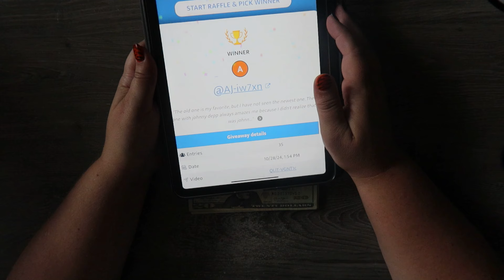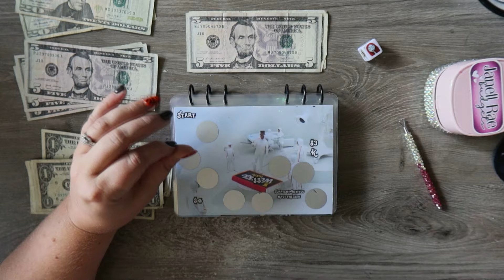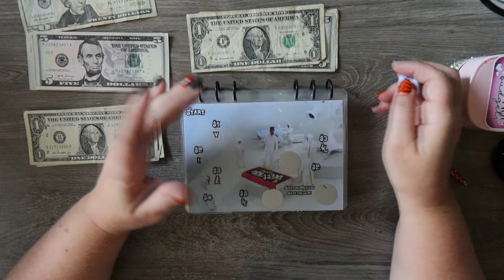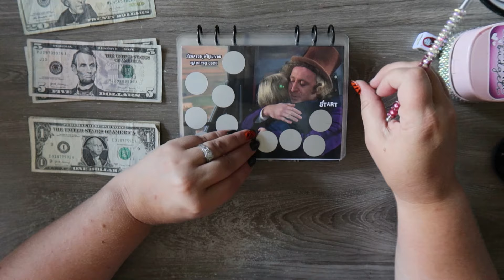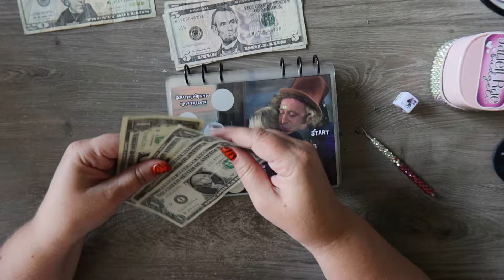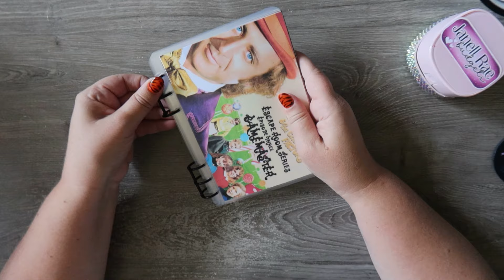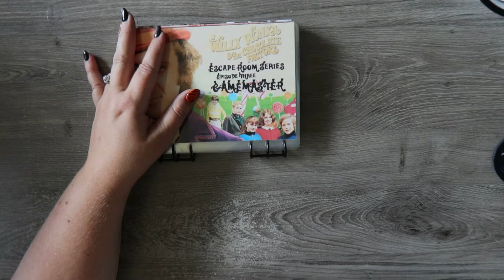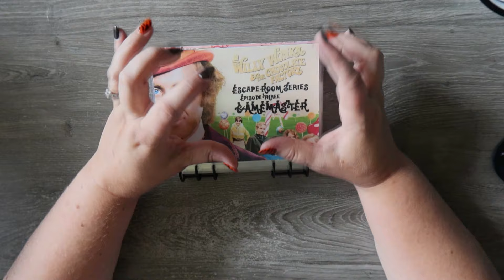Escape Room Series | Episode Three | Rooms Nine and Ten